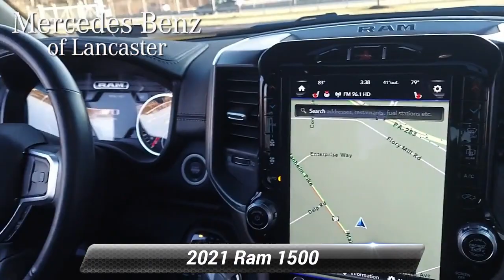Used 2021 Ram 1500 Laramie, East Petersburg, PA MB10302A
Clean CARFAX. One Owner, WOW LIKE NEW LOCAL TRADE!!, FULL FACTORY REMAINING WARRANTY!!, BRAND NEW STATE INSPECTION AND SERVICE!!, 3.92 Rear Axle Ratio, Laramie Level 1 Equipment Group (DISC), Off Road Group. Hydro Blue Pearlcoat 2021 Ram 1500Laramie 4WD 8-Speed Automatic HEMI 5.7L V8 Multi Displacement VVTAwards:* Motor Trend Automobiles of the year * JD Power Automotive Performance, Execution and Layout (APEAL) Study

[RLVID:8437:9ff4b981dea363d4:e287e0ffc4247583:1]